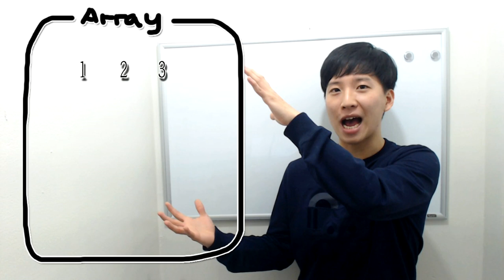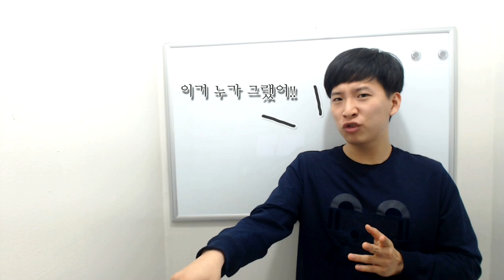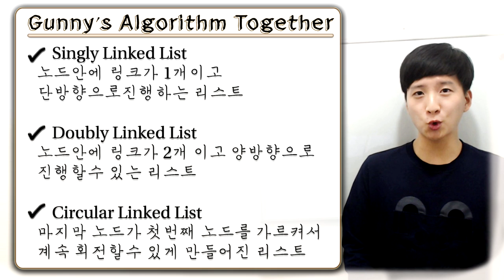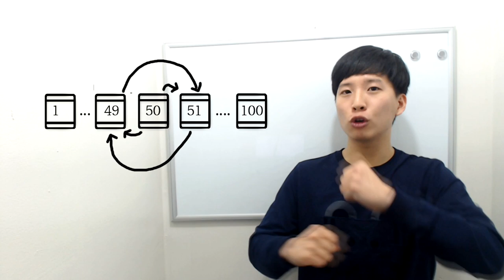리스트 자료구조 5분만에 이해하기 - by Gunny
리스트 자료구조 5분만에 이해하기 - by Gunny (Kor Ver.)

아래 주소를 이용하여 체널로 이동 가능합니다.